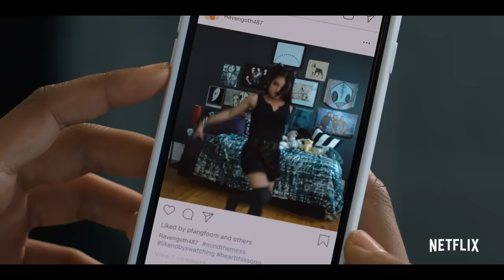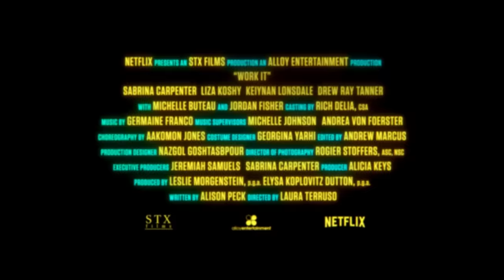Work It starring Sabrina Carpenter & Liza Koshy | Official Trailer | Netflix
Dance to your own beat. Watch Work It on Netflix August 7.

When Quinn Ackerman’s admission to the college of her dreams depends on her performance at a dance competition, she forms a ragtag group of dancers to take on the best squad in school...now she just needs to learn how to dance. Starring Sabrina Carpenter, Liza Koshy, Keiynan Lonsdale, Drew Ray Tanner, with Michelle Buteau and Jordan Fisher.